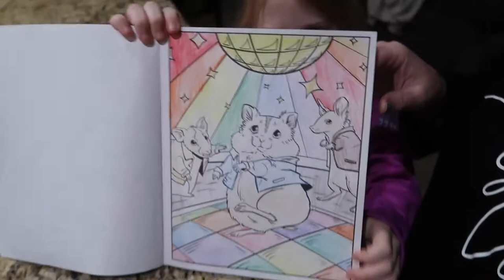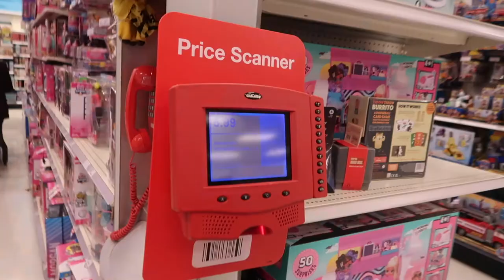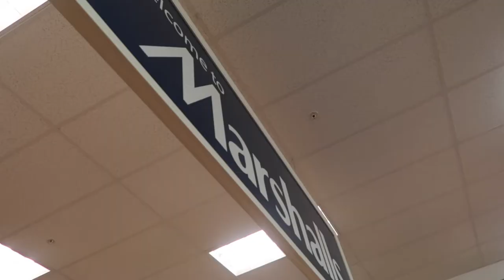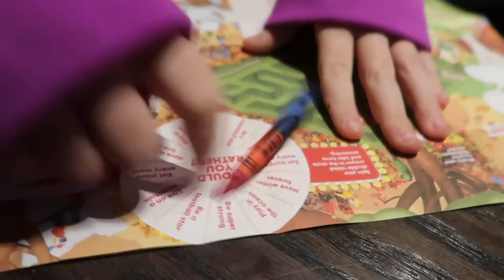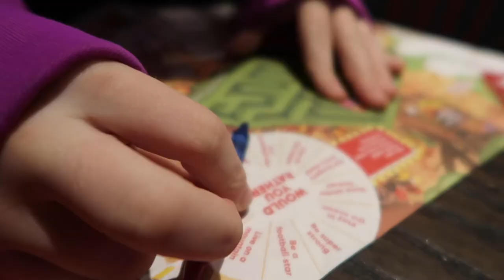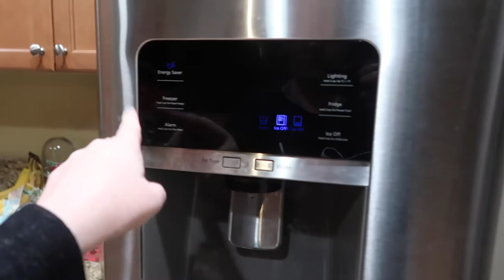SHE RUINED MY PAN WHILE COOKING! | CHRISTMAS FAIL PT 2 | CHRISTMAS VLOGS 2021 | VLOGMAS 2021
FETCH APP -2000 BONUS points w/ REFFERAL CODE:
5KKJA